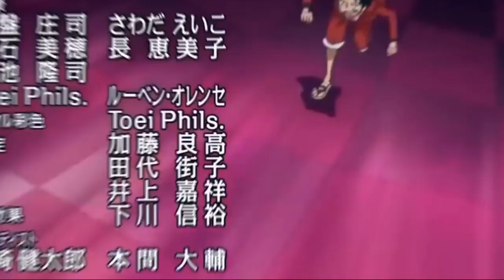Novo projetoLuffy vs Katakuri Epic Fight One piece AMV HD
Anime: uma peça
 Assista em HD 720p!
 Como, comente e assine!
Isenção de responsabilidade de direitos autorais De acordo com a Seção 107 da Lei de Direitos Autorais de 1976, o subsídio é estabelecido para & amp; quot; uso justo & amp; amp; quot; para fins de crítica, comentário, reportagem, ensino, bolsa de estudos e pesquisa. O uso aceitável é um uso permitido pela lei de direitos autorais que, de outra forma, poderia estar infringindo. Sem fins lucrativos, equipe educacional ou use dicas do saldo em nome de uso justo.
Eu não possuo nada aqui, eu não possuo a música ou qualquer um dos animes usados ​​no amv
► Se você é o proprietário dos direitos autorais e não concorda com o vídeo, entre em contato comigo através do meu e-mail e eu removerei imediatamente.
muito obrigado

.tags.